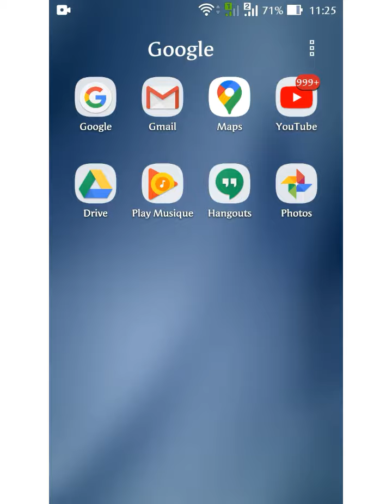كيفية معرفة الفيديوهات التي لا تحتوي على حقوق الطبع والنشر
Musicien: @iksonofficial